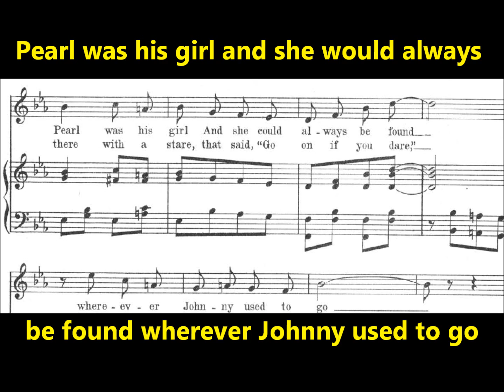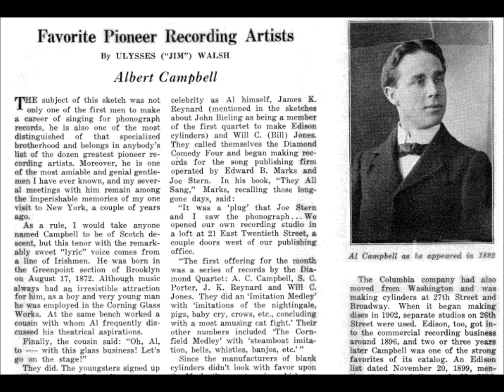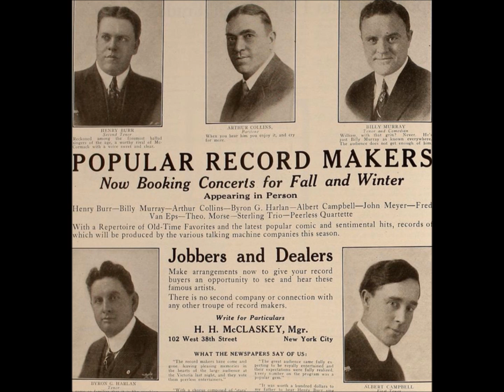Peerless Quartet "While They Were Dancing Around" Victor 17571 (1914) UPBEAT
The Peerless Quartet sings "While They Were Dancing Around" on Victor 17571, recorded on March 10, 1914,

Lyrics are by Joseph McCarthy. Music is by James V Monaco.

The song is featured in the Fred Astaire and Ginger Rogers film titled The Story of Irene and Vernon Castle, released in 1939.

The Peerless Quartet was the most successful vocal group of the acoustic era, recording more titles and selling more records than other vocal groups. It was managed by bass singer Frank C. Stanley until his death from pneumonia at age 41 in December 1910. Afterwards it was led by tenor Henry Burr.

The Peerless basically evolved from the older Columbia Quartet, of which Stanley had been a member, though one could argue it evolved from the Invincible Quartet, which was one of several vocal groups that Stanley organized and managed. The Columbia Quartet, usually credited only as "quartet" on the rim of cylinders and labels of discs, was formed in the late 1890s and underwent many personnel changes though Albert Campbell remained as first tenor. By 1903 the Columbia Quartet consisted of Campbell, second tenor Henry Burr, a baritone (probably Arthur Collins on most records though Bob Roberts may be on some--Steve Porter was abroad at this time but may have been a Peerless member from around 1906 to 1908), and basso "Big Tom" Daniels.

Albert Campbell told Jim Walsh that Daniels sang in the quartet, and the likely years were 1902 and 1903. When Daniels was succeeded in late 1903 or early 1904 by Stanley, at least three of the original Peerless members were together.

The name Columbia Quartet is announced on very early Columbia discs but was not written on labels until around 1905. By 1907 the members adopted the name Peerless in order to work for other companies, naturally retaining the name Columbia Quartet for Columbia records.

Stanley did much of the lead singing upon joining. It was unusual for a bass-baritone to lead in quartet singing, which is normally led by the "second tenor" ("first" and "second" indicate the relative pitch of tenors, not their importance to a quartet--"first tenor" sings the highest).

In male quartet singing, the bass usually sings the foundation or root of a chord, the second tenor sings the melody, the first tenor sings harmony above the melody, and the baritone completes the chord by filling in the missing link somewhere between the bass and the first tenor.

An early appearance of the Peerless Quartet name is in a February 1907 Zon-o-phone supplement announcing "Where Is My Boy Tonight?" (673). Company literature identifies members as Burr, Porter, Stanley, and "Frank Howard," which is the name often used for Campbell on Zon-o-phone releases.

Jim Walsh states in the December 1969 issue of Hobbies, "...I suspect that the Universal Male Quartet, which began making Zon-o-phone records in 1906, was really the Peerless, and that, since Zon-o-phone records were the product of the Universal Talking Machine Company, the Quartet was at first called the Universal Quartet, just as it was the Columbia Quartet on Columbia discs and cylinders."

Arthur Collins was an important Peerless member, singing lead on some numbers. With a voice well-suited for ragtime and other upbeat numbers, he contributed to the quartet's versatility.

He was especially prominent when the Peerless worked as a minstrel troupe on records, going by such names as the Virginia Minstrels on Victor 35095 and North Carolina Minstrels on Victor 35307.

Stanley served as interlocutor and is addressed as "Mr. Stanley," but otherwise the men call each other by their first names--"Arthur," "Albert," and "Harry" (for Burr, who was a stuttering minstrel). John Meyer, addressed simply as "John," later served as interlocutor.

The quartet was called the Columbia Quartet on Columbia records for years after other companies adopted the name Peerless. The Peerless name did not appear in a Columbia list until the release of "That Raggedy Rag" (A1177) in August 1912 (the Peerless also recorded it for Victor 17341).

From that point onward the quartet was usually called the Peerless on Columbia labels though the foursome was occasionally called the Columbia Quartet into the World War I period.

After Stanley's death in December 1910, Burr became manager and hired John Meyer, with whom Burr had been associated in church work, to sing bass parts. This new combination was very popular.

Campbell later recalled that there was so much studio work to be done, especially after Burr formed the Sterling Trio (which was the Peerless minus Collins), that the group had to go three shifts a day to meet all recording commitments. The Peerless made so many records for Pathé that the company, eager to give the appearance that the company had a large roster of artists, sometimes issued the Peerless under its old name of the Invincible Four. Group members toured as part of the Record Maker Troupe.